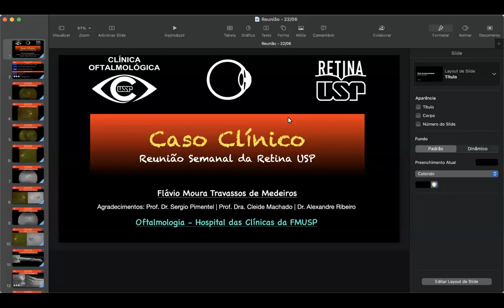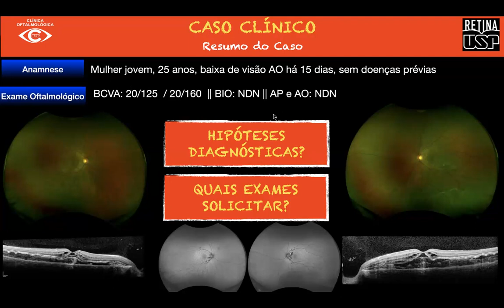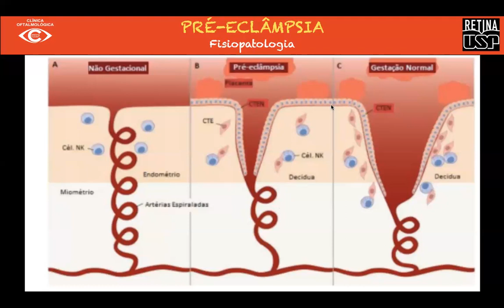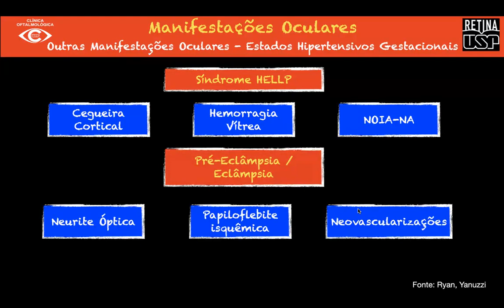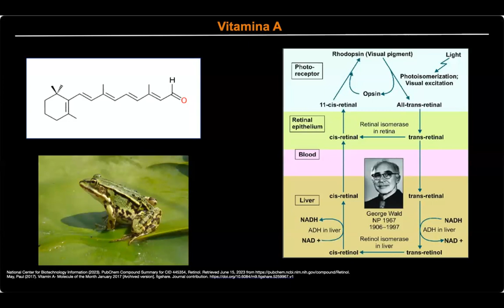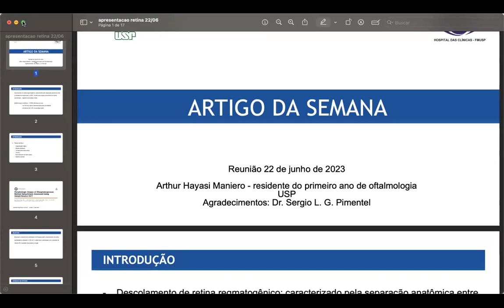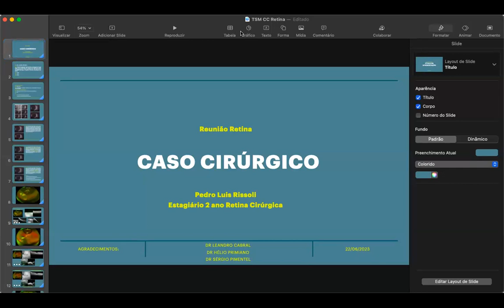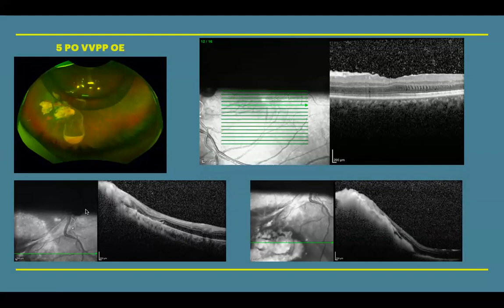Reunião Retina - 22.06.23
Caso Clínico - Dr. Flávio Moura - R3 - Coroidopatia Hipertensiva / Síndrome HELLP
Imagem - Dr. Daniel Omote - Fellow - Deficiência de Vitamina A
Artigo - Dr. Arthur Maniero - R1 - "Morphologic Stages of Rhegmatogenous Retinal Detachment Assessed Using Swept-Source OCT"
Caso Cirúrgico - Dr. Pedro Rissoli - Fellow